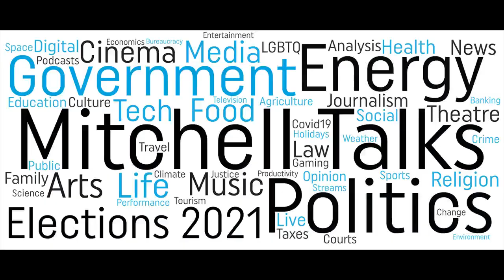News Watch Oklahoma (March 22, 2022)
Scott Mitchell talks with Storme Jones and Augusta McDonnell, both of whom have been covering tornado damage in southern Oklahoma. That and many other topics Tuesday night on News Watch Oklahoma.